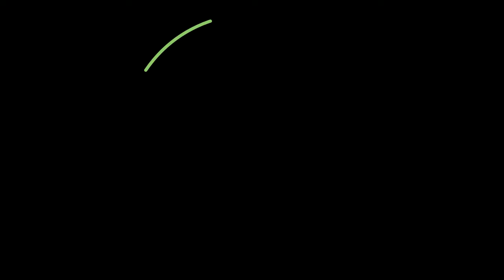what's a soulmate? | dean & cas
Finally got the chance to make another dean and cas video, hope you enjoy! I use the program Movavi